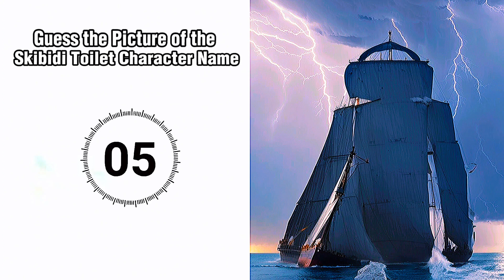Guess the Picture of the Skibidi Toilet Character Name Part 12 || Squint Your Eyes